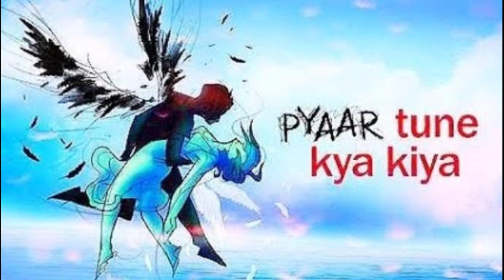Kanwar Dhillon All Tv Serials List || Indian Television Actor || Pandya Store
Kanwar Dhillon All Tv Shows List